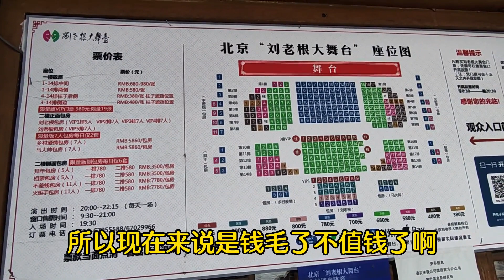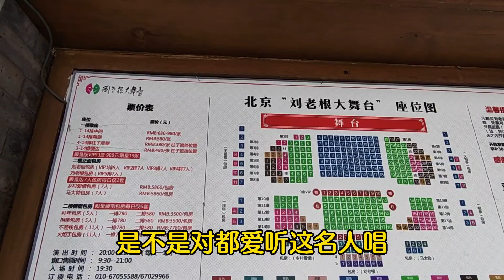北京前门刘老根倒闭了？天坛马哥现场说感受，直言开门也没人看【紫禁城下的胡同】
健康 生活 日常 生活紀錄 紫禁城下的胡同 请注意，本视频完全符合YouTube社区准则，没有任何违规行为。